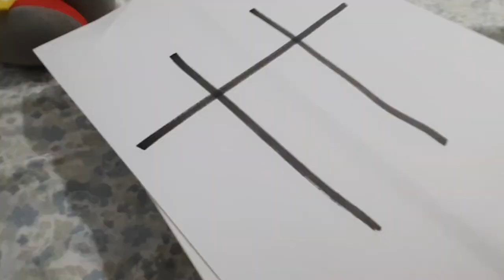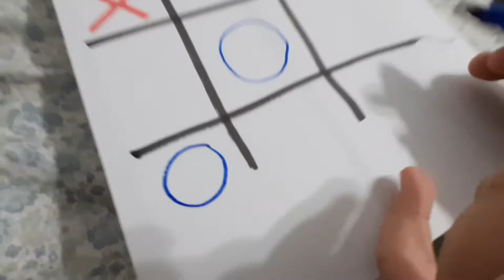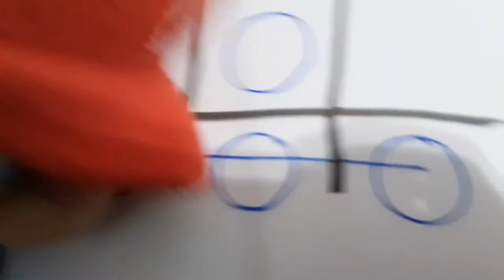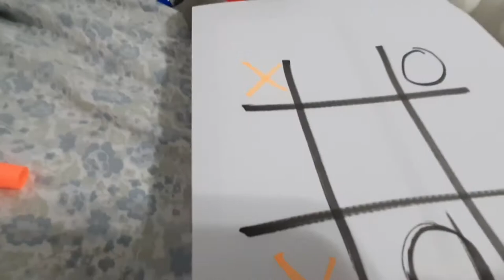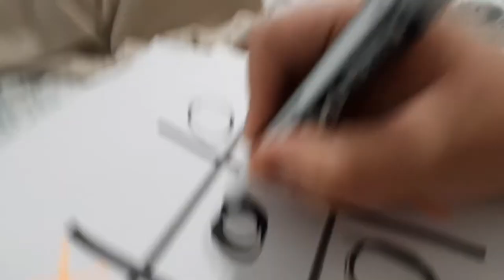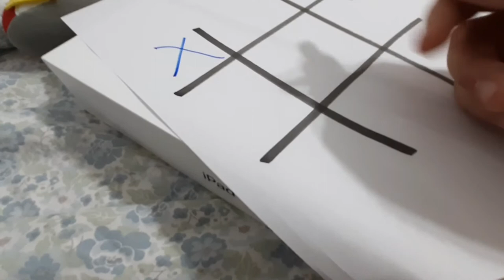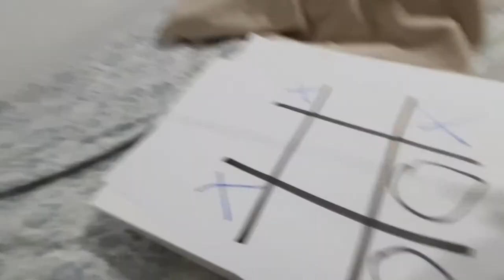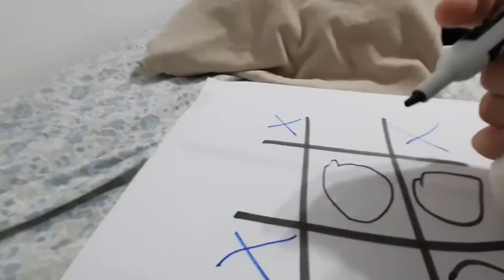SB54 Movie: Frank's cheat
Sonic and his friends play tic-tac-toe but frank cheats to win